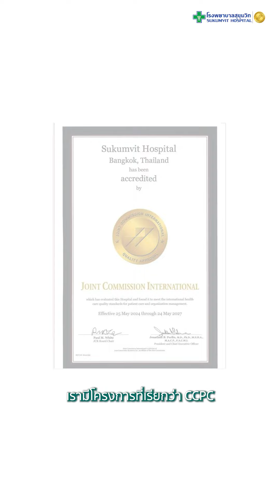📋เบาหวานมี 3 ชนิดแต่ละชนิดมีความแตกต่างยังไงกันบ้าง?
"โรงพยาบาลสุขุมวิท ดูแลชีวิตให้ปลอดภัย”
ต้องการดูแลสุขภาพ ติดต่อโรงพยาบาลสุขุมวิทได้ที่
📞 Call center 24 ชม. : 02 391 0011